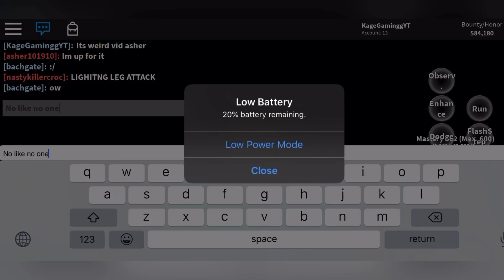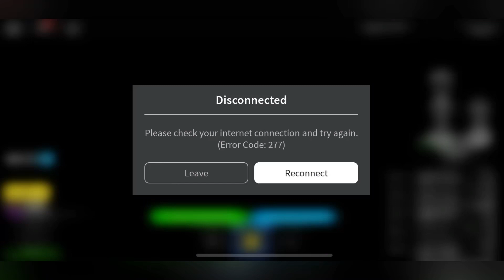Flying to Space in Blox Piece!!!! [ NEW SECRET Devil Fruit!?! ]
I am putting more effort into my video guys cause I really want this channel to grow and become big plz like comment  share and subscribe trying to hit 5000 subs and like always thanks for watching

I am a Roblox youtuber and I usually make vids about anime Roblox games

Username: KageGaminggYT

April Fools!